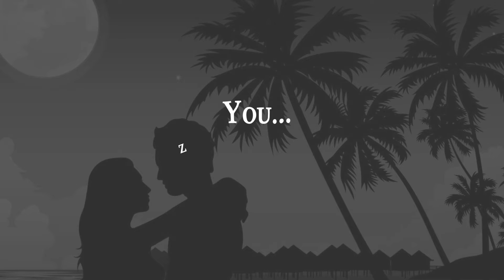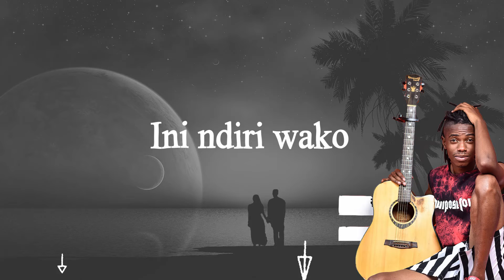Wevhu_-_Without You_feat Lindsey_Shamuyarira(Official_lyric_video)